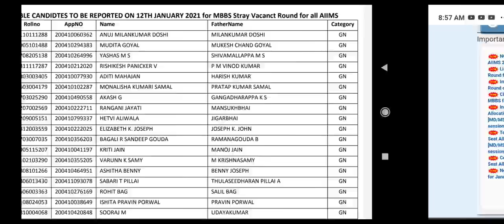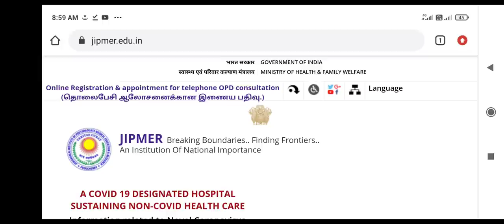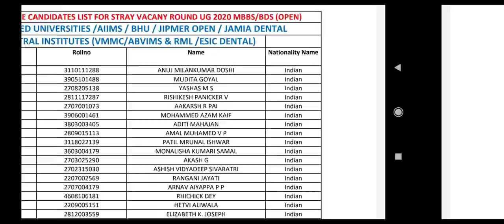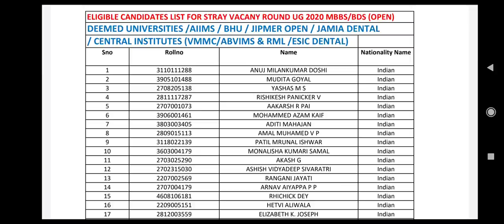AIIMS JIPMER Stray vacancy round 2020 ।। Admission के लिए अभी भी मौका